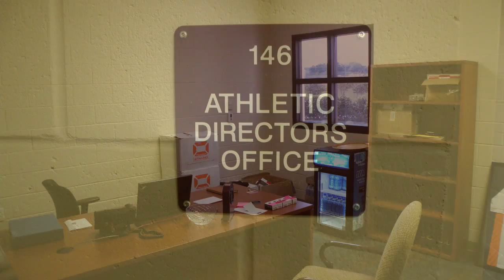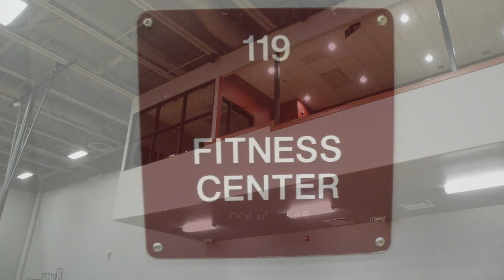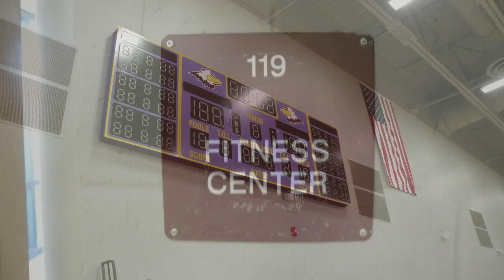MVA Athletic Facility - November 26th, 2012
Visual update on the nearly completed building progress of the new Montverde Academy Athletic Facility. November 26th, 2012